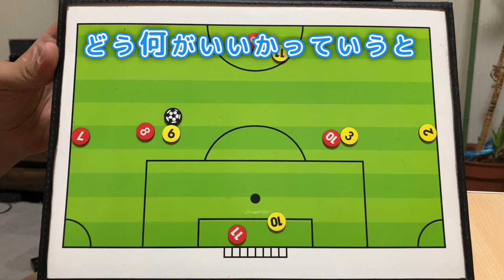「ティキタカの謎」SEMA式新戦術 vo.41